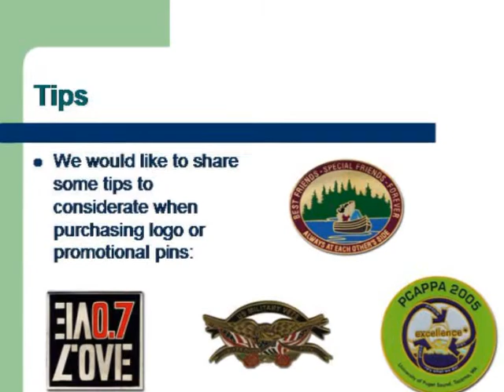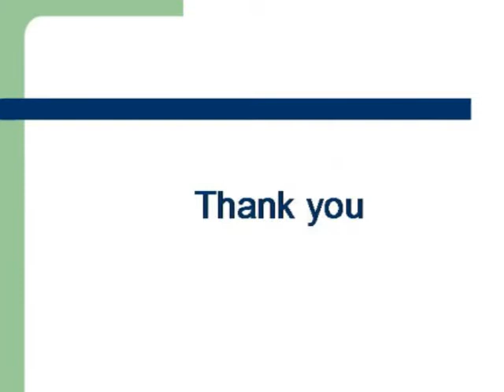Important Tips When Ordering Lapel Pins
Some tips when purchasing logo or promotional pins. Contact an experienced custom lapel pins company like